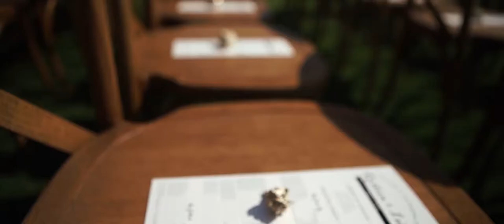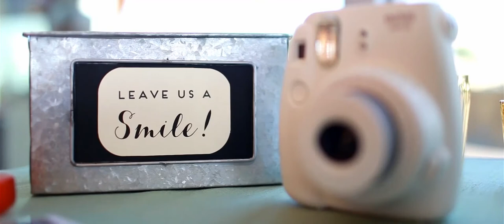Kristeen + Luke's Scripps Seaside Forum Wedding in La Jolla California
Kristeen and Luke tied the knot by the Pacific Ocean in La Jolla California at the Scripps Seaside Forum. It was appropriate that they got married by the sea - a powerful and beautiful force, just like their love for one another.

"We were anxiously waiting for our video and were so happy when we received it today :) Definitely brought us back to our happy day... Your team and you did a wonderful job. We choked up a little at the ceremony shots and during Dad's speech. Thank you so much for capturing some of the greatest moments." - Kristeen

Thanks to all of the amazing vendors who worked on this wedding!

Cinematography: Focused Bliss Productions (FocusedBliss.com)
Venue: Scripps Seaside Forum (scripps.ucsd.edu/about/venues/seaside-forum)
DJ: Brandon Weisman
Florist: Cherry Blossom Floral Design (cherryblossomfloraldesigns.com)
Bar: Giuseppe Restaurants & Fine Catering (grnfc.com)
Officiant: Rev. Richleigh Hale Powers (revpowers.weebly.com)

About us:
At Focused Bliss Productions, we take pride in offering the best wedding videography to the California and New England areas and beyond. We capture the important moments in your life so that you can treasure them forever in our beautiful wedding films. We want your wedding video to portray all of the emotional and important moments, telling the story of your most special day. Through our cinematography, we have achieved much recognition and many awards, ranking within the top 5% cinematographers nationwide and are preferred vendors with numerous nationally leading wedding blogs like Style Me Pretty. Based in San Diego, we service San Diego County, Temecula, Orange County, and Los Angeles - but are available for international travel as well.